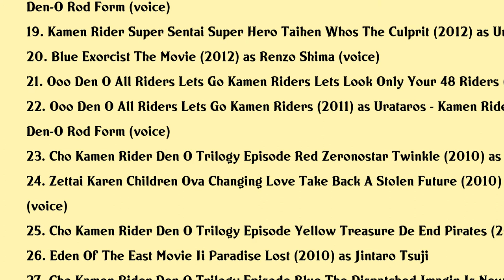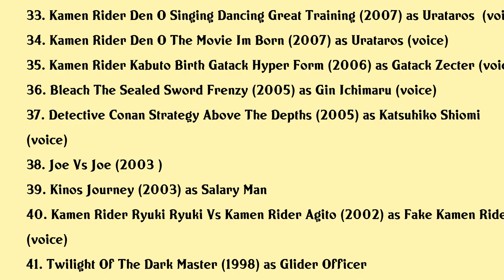Koji Yusa Movies list Koji Yusa| Filmography of Koji Yusa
Koji Yusa Full Movies List Filmography of Koji Yusa

Latest movies of Koji Yusa are:

1. Farewell My Dear Cramer Movie First Touch
2. The Movie 2010
3. Kamen Rider Den O The Birth Of Pretty Den O
4. Nier Theatrical Orchestra 12020
5. Acca 13 Territory Inspection Dept Regards
6. Kamen Rider Heisei Generations Forever
7. Donten Laughing Under The Clouds Gaiden Chapter 2 The Tragedy Of Fuuma Ninja Tribe
8. Kamen Rider Den O Final Stage
9. Blue Exorcist Kyoto Saga Spy Game
10. Overlord The Dark Hero
11. Kamen Rider Super Sentai Chou Super Hero Taisen
12. Yowamushi Pedal The Movie
13. Hakuoki Demon Of The Fleeting Blossom Warrior Spirit Of The Blue Sky
14. Juuza Engi Engetsu Sangokuden Gaiden Youzhou Genya
15. Crayon Shin Chan Intense Battle Robo Dad Strikes Back
16. Arcana Famiglia Capriccio Stile Arcana Famiglia
17. Hakuoki Demon Of The Fleeting Blossom Wild Dance Of Kyoto
18. Kamen Rider Super Sentai Super Hero Taisen
19. Kamen Rider Super Sentai Super Hero Taihen Whos The Culprit
20. Blue Exorcist The Movie

Complete list of movies acted by Koji Yusa are in this video.

Please Comment down your favorite movie of Koji Yusa